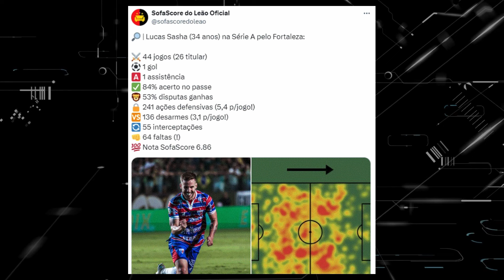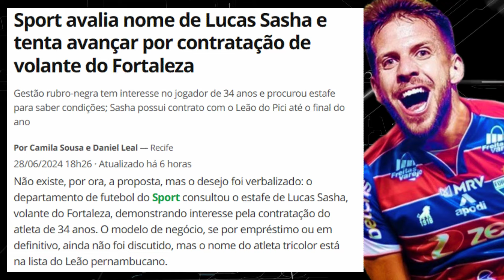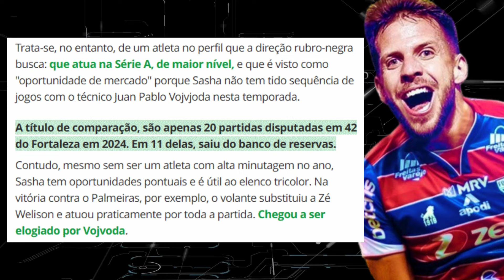NÚMEROS DE LUCAS SASHA PELO FORTALEZA | FUTURO REFORÇO DO SPORT?